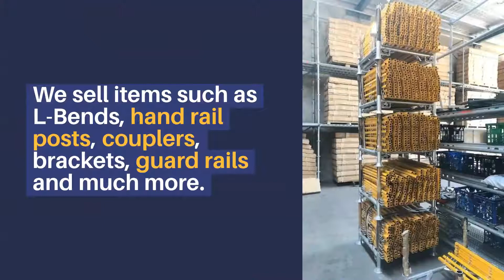Roof Edge Protection | australianscaffolds.com.au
Do you want to know why you should choose roof edge protection hire? The answer is simple, and it is the safety it will give you. If you want to avoid this type of accident, it is a good idea to have a safety net at hand. It can give you some relief when working on roofs. Also, it can reduce the risks that come with roof work. There are various types of roof protection, like roof edge protection for sale and roof liners. You should choose one that is best suited for your requirements.

Address : 71 Hobart St, Riverstone NSW 2765